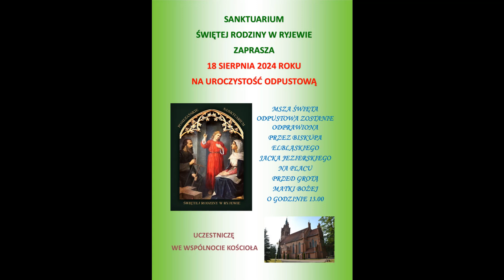ZAPROSZENIE NA ODPUST PARAFIALNY SANKTUARIUM RYJEWO 18 SIERPNIA 2024